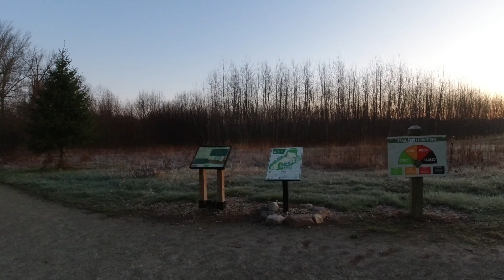Trail Run 8 - Virtual Run - Sunrise - Treadmill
Trail runners

Intex Ultraframe on eBay

My 3D Printer
My YouTube Camera

My 3D Printer
My YouTube Camera

I earn money from qualified Amazon purchases.
I also earn money from qualified WalMart purchases.
And I also earn money from qualified eBay purchases.
Thank you for supporting my channel while shopping at these businesses.